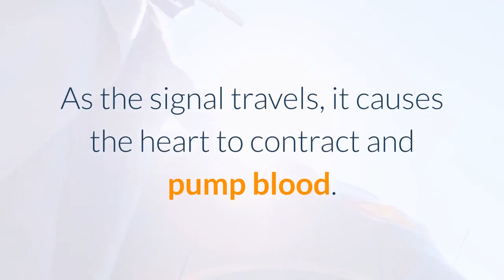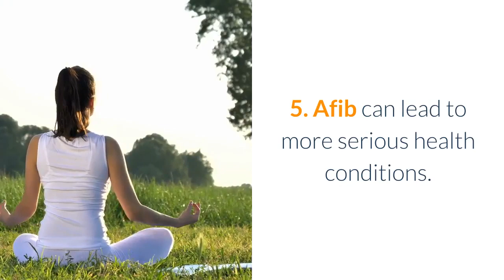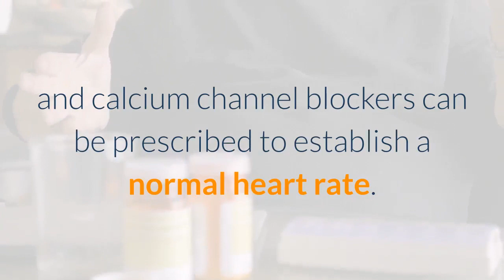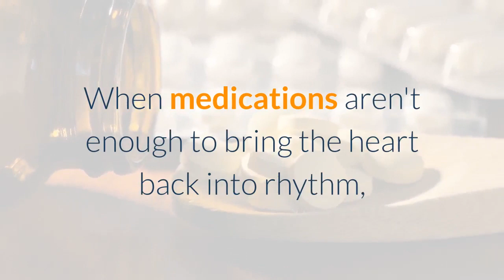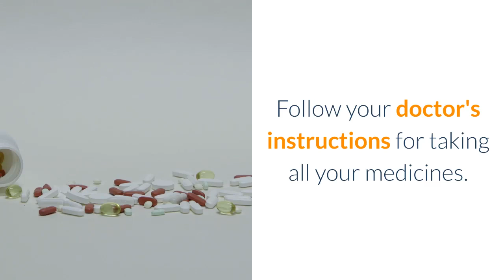10 things to know about atrial fibrillation / Health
10 things to know about atrial fibrillation

Health

Is a YouTube Channel Which Powered by A Group of  Doctor,We Will try To Publish  Informative Video Regularly Connect with Us Hope You Are Well to Gather a Huge knowledge in This Channel

10-things-to-know-about-atrial-fibrillation,atrial fibrillation, stroke, lowering stroke risk, why do strokes occur, blood thinner, what is afib, a fib, afib symptoms, afib treatment, atrial flutter, af, chadsvasc,

10-things-to-know-about-atrial-fibrillation,atrial fibrillation, stroke, lowering stroke risk, why do strokes occur, blood thinner, what is afib, a fib, afib symptoms, afib treatment, atrial flutter, af, chadsvasc,